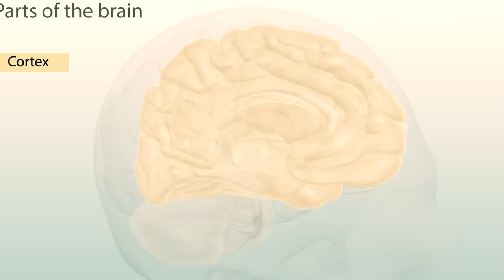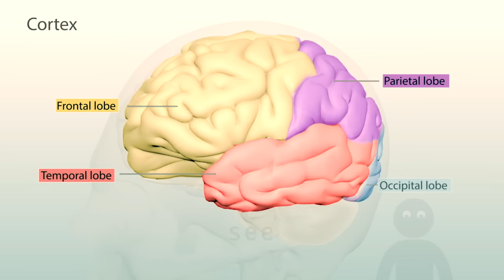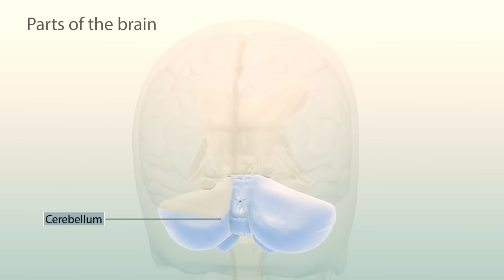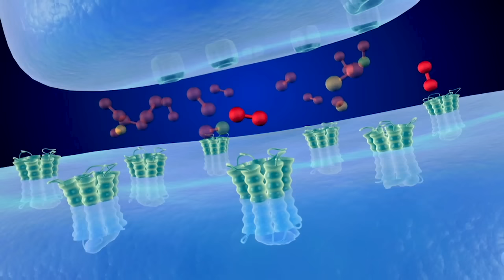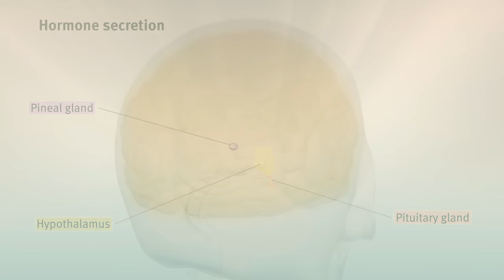Human Brain: Major Structures and their Functions